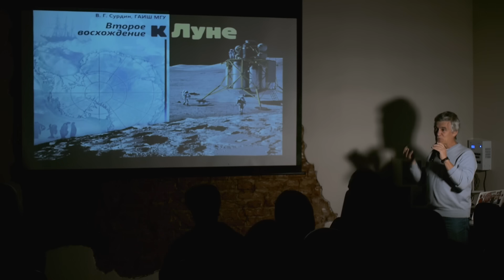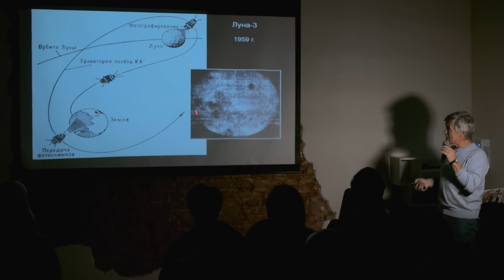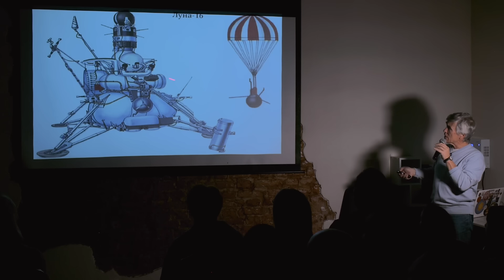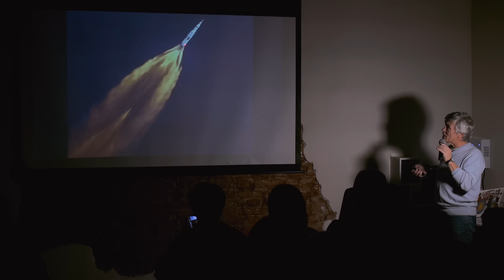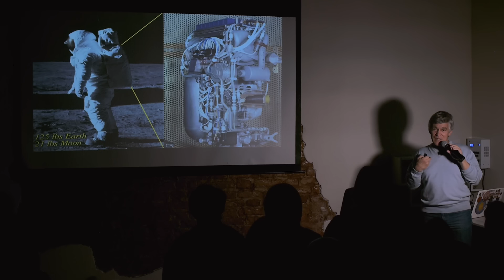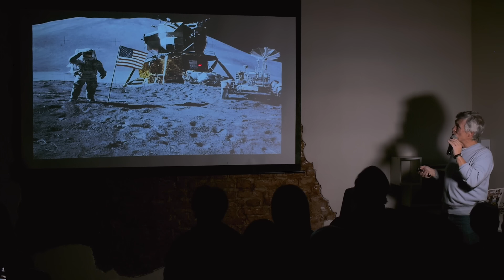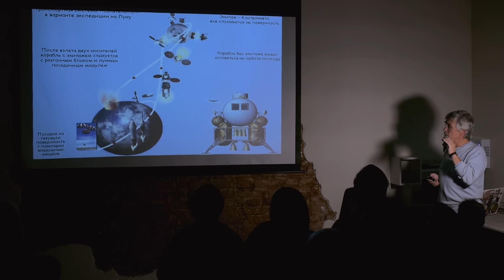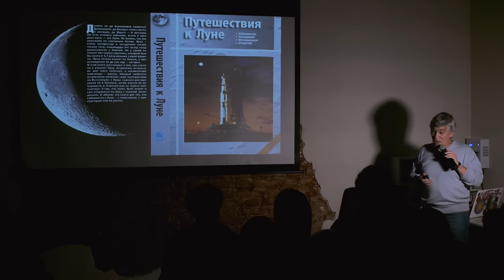Владимир Сурдин. Лекция "Второе восхождение к Луне"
В конце 1950-х советские роботы впервые отправились к Луне, а в начале 1970-х, когда американские астронавты совершили первые экспедиции к Луне, закончилась героическая эпоха пилотируемой космонавтики.

С тех пор люди не удалялись от земной поверхности более чем на несколько сотен километров. Но роботы регулярно летают к Луне, работают на её поверхности и даже возвращаются на Землю.

А какова перспектива пилотируемых экспедиций в далекий космос? Вернутся ли люди на Луну?  Для чего человечеству нужна Луна? Каких открытий можно ожидать от новых экспедиций?

Точно ответить на эти вопросы сегодня не сможет никто. Но обсудить их очень интересно и полезно.

Владимир Сурдин. Кандидат физико-математических наук, старший научный сотрудник Государственного астрономического института имени П. К. Штернберга, доцент физического факультета МГУ.  Лауреат Беляевской премии и премии «Просветитель».

Председатель секции «Пропаганда и популяризация астрономии» Научного совета по астрономии РАН.

Учёный: Денис Залетаев, ЕА, Vera Kovshik
Секретарь:
Dmitry Reshetnikov, andk, Mynch, Идалтыч, Александр Петренко, Ksennia DemetryCelest, Viktor Melnikov, Konstantin Spirin, veles-land.isida, Елена Максимова, Полезная наука

($50): Pavel Dunaev, Andrey,  Dmitrii komarevtsev
($20): Alexey Kartashev